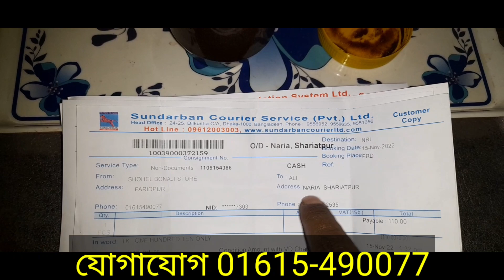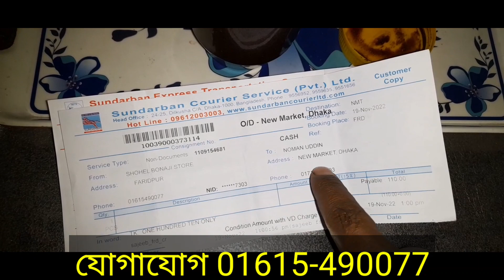সহবাস টাইম বৃদ্ধি করার উপায়। যৌন শক্তি বৃদ্ধি করার পাওয়ারফুল হালুয়া।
যৌন শক্তি বৃদ্ধি করার পাওয়ারফুল হালুয়া। সহবাস টাইম বৃদ্ধি করার পাওয়ারফুল হালুয়া। সেক্স টাইম বৃদ্ধি করার উপায়।